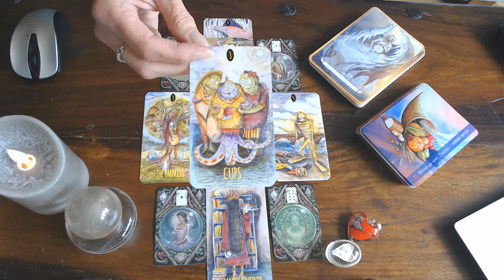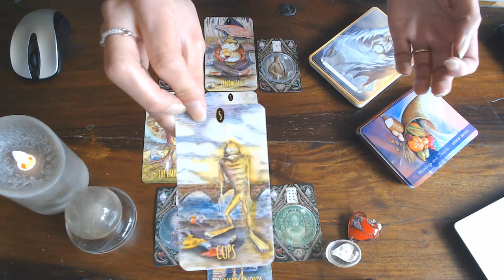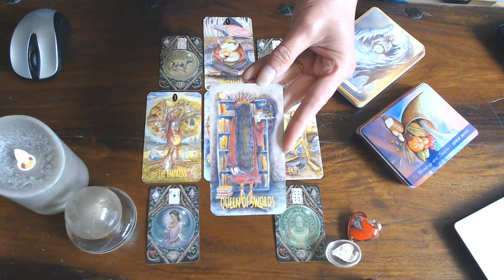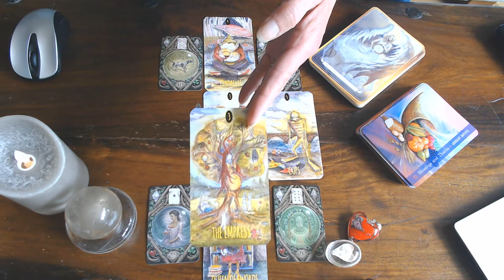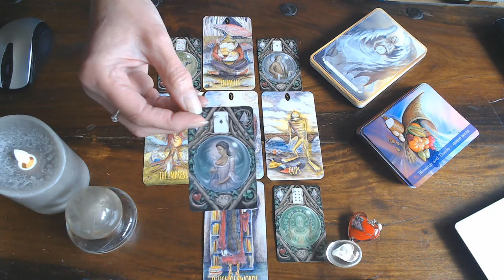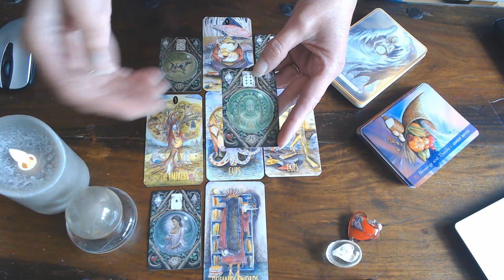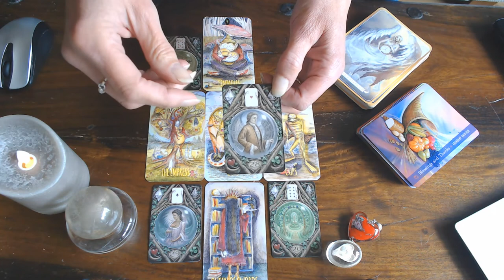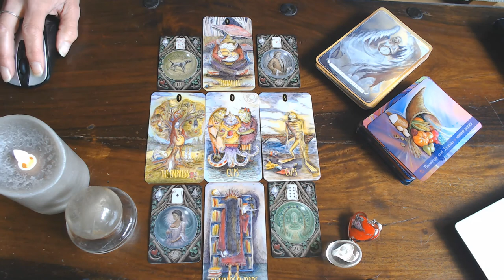SCORPIO WEEKLY READING 27TH TILL 2ND AUGUST 2020/COME OUT OF YOUR SHELL AND ENJOY LIFE EVEN MORE!